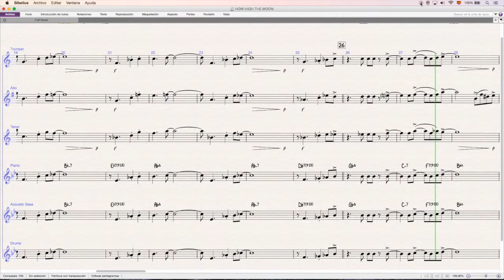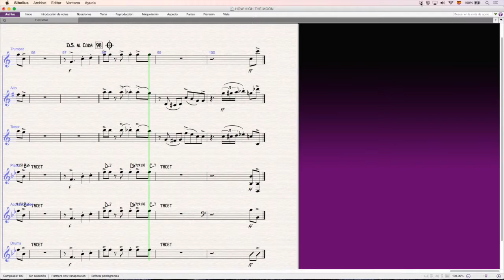HOW HIGH THE MOON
MORGAN LEWIS; ARR. IÑAKI ASKUNZE

Jazz sextet: Trumpet, alto, tenor, piano, bass, drums.